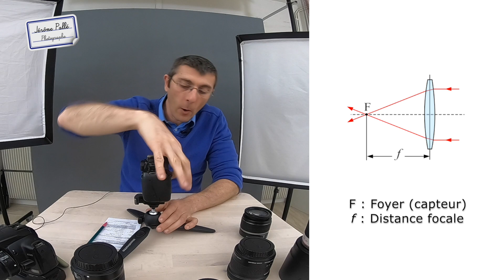La LONGUEUR FOCALE en photographie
La longueur focale désigne le grossissement d'un objectif photo Elle a notamment une incidence sur votre cadrage. 📸Découvrez la vidéo sur le cadrage

👨🏻‍🎓Rejoignez ma formation Sortez du Mode AUTO !

La longueur focale désigne le grossissement de l'objectif en photographie. La focale moyenne, correspondant au champ de la vision principale de l'oeil humain est de 50mm. Les objectifs qui ont une longueur focale plus courte (moins de 50mm) sont des grands-angles. Les objectifs qui ont une longueur focale plus longue que 50mm sont des "téléobjectifs". On parlera d'objectifs transtandards lorsque la longueur focale du zoom se situe à la fois au-dessus et au-dessous de 50mm (exemple : 24-70mm).

🥺🐛et si tu partages pas c’est que t’as un petit zoom !

Crédit photo schémas technique : Creative Common Wikipedia